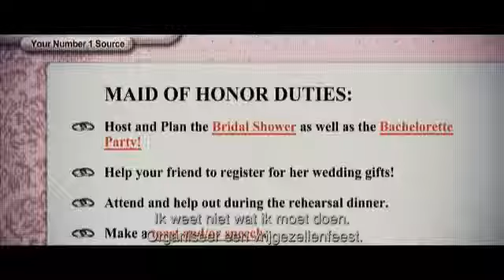hellen bluekens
BRIDESMAIDS